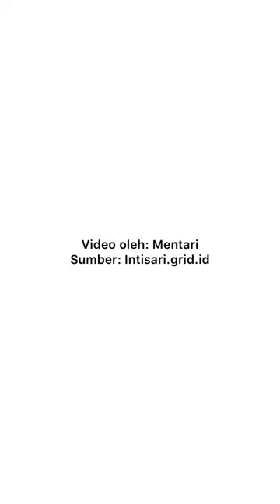Apakah Ada Wanita Asing di Antara Selir dan Harem Kaisar China?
Pada era Kekaisaran China Kuno, bukan rahasia lagi apabila Kaisar China memiliki banyak selir dan harem. Namun apakah ada wanita asing di antara selir dan harem Kaisar China?